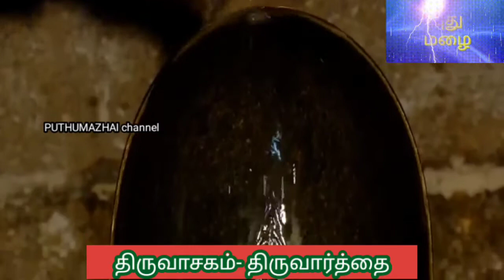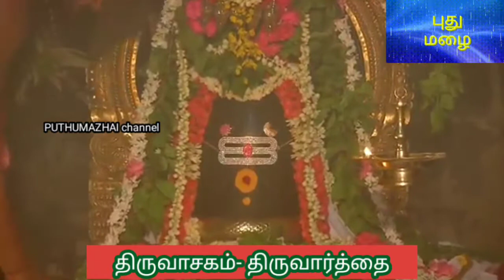திருவாசகம் திருவார்த்தை ஆன்மீகநேரம் மாணிக்கவாசகசுவாமிகள் ஆறுமுகம்சுவாமிகள்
மாணிக்கவாசக சுவாமிகள் அருளிய திருவாசகத்தில் திருவார்த்தை.
வழங்குபவர்: அனகாபுத்தூர் கோ.ஆறுமுகம் சுவாமிகள்.